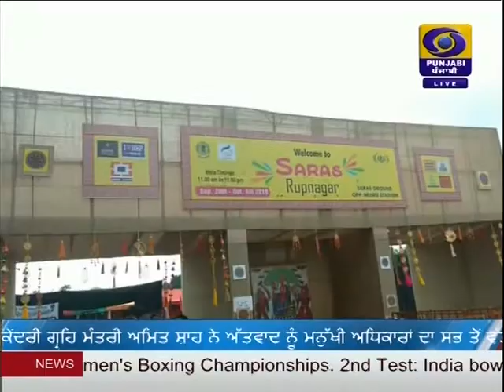DD PUNJABI NEWS | LATEST NEWS | JALANDHAR | AT 0800AM | DATED 13-10-2019